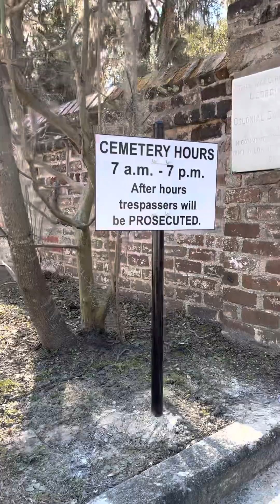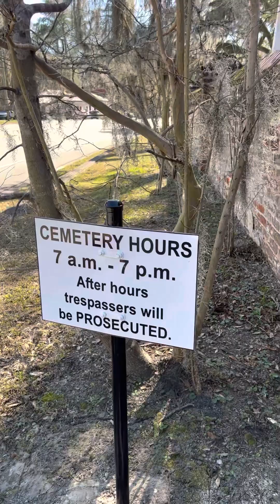Look, what midway police did looks like investigations can continue🇺🇸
Just a little detail to show you the beautiful midway cemetery looks like investigations can continue so that’s good news, but look what the most powerful thing in the city manage to do to cover his own tail. Also, the complaint was filed with the police department and the city hall. Happy Valentine’s Day to everybody and we’ll see you guys tomorrow on the next one.